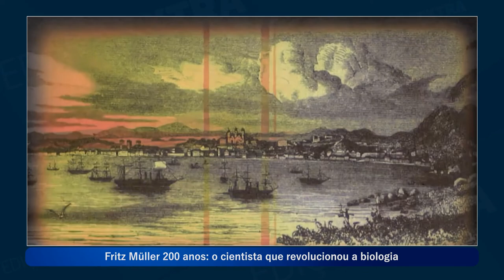PGM 132 - Edição Extra - As atividades da semana no Legislativo - 08/04/22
O programa da semana traz o debate sobre a Comissão de Agricultura da Assembleia Legislativa que se reuniu para debater a crise dos produtores de suínos independentes; a medida que cria o Programa SC Mais Moradia que foi admitida em plenário; a primeira reunião do Terceiro Setor para a construção efetiva de uma coalizão desse segmento e destacou os 200 anos de Fritz Müller, o cientista que revolucionou a biologia.
Com a apresentação de Roberto Azevedo e a participação dos jornalistas convidados Marcelo Espinoza da TVAL e João Paulo Messer do grupo ND de Criciúma.